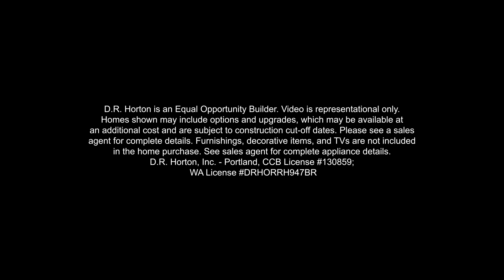Cali WR40B Full